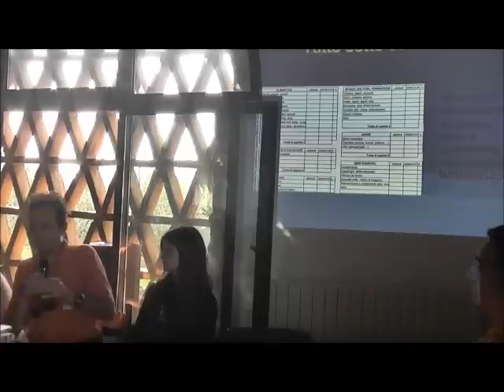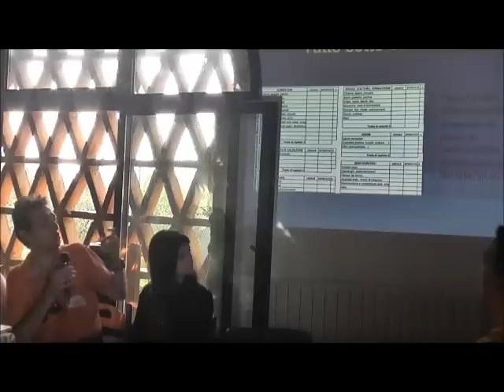Agorà MCF Toscana 2012 parte 1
Dire, fare, creare, ascoltare...ma soprattutto FIDARSI!
Interventi di:
Silvano Venturin - Associazione "Le C.a.s.e." (Comunità per l'accoglienza e la Solidarietà contro l'emarginazione -- Pelago FI)
- Morena e Andrea Campoleoni -- MCF Mondo comunità e Famiglia (Comunità di Villapizzone - MI)
- Famiglia del Coordinamento toscano dei gruppi di auto aiuto (zona Valdarno)
- Patrizio Suppa - Campagna "Bilanci di giustizia"